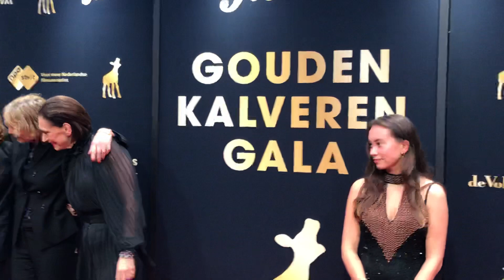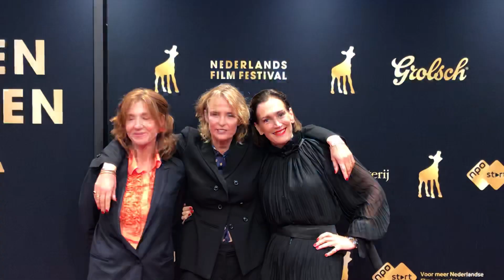Gouden Kalveren Gala 2019 Rode Loper. 4 oktober. Monic Hendrickx met haar dochter